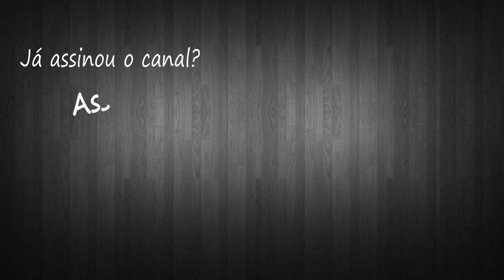The Witcher 3 - Conjunto da Escola do Grifo Completo (Equipamentos #06)